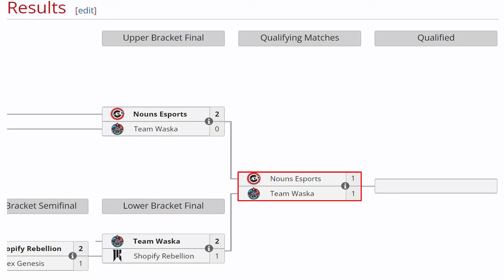TEAM WASKA vs NOUNS [GAME 3] BO3 - GRAN FINAL🏆 "KOTARO vs YUMA" - BETBOOM DACHA BELGRADE 2024 DOTA 2